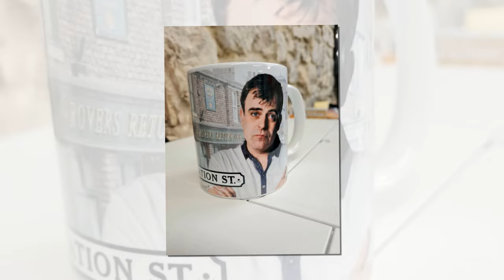"Scandal Alert: Roy Cropper's Arrest Sends Shockwaves Through Coronation Street!"